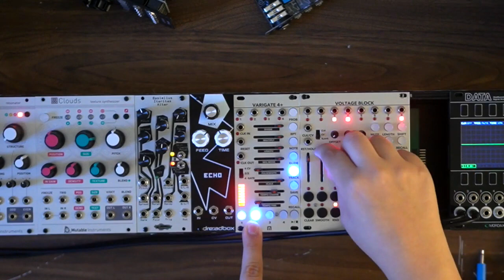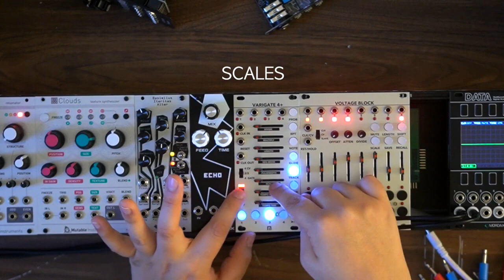My Favorite Eurorack Sequencer and Why Malekko Varigate 4+